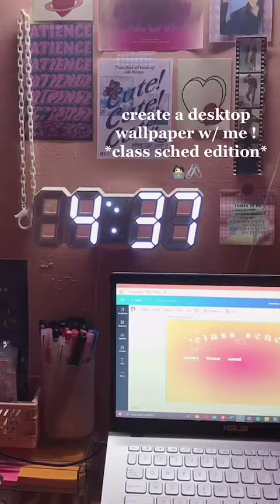Canva Aesthetics Subscribe for more!!! canva aesthetic youtube shorts